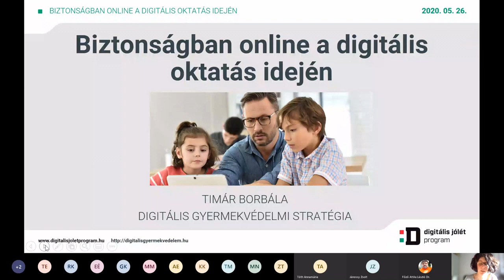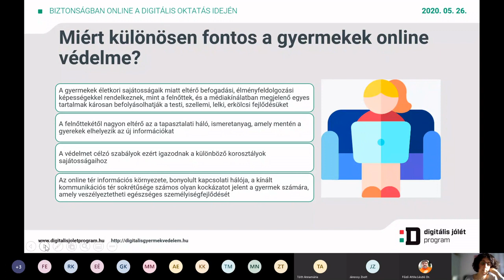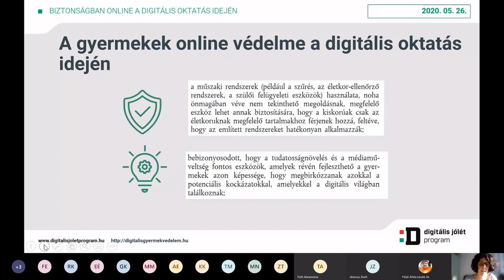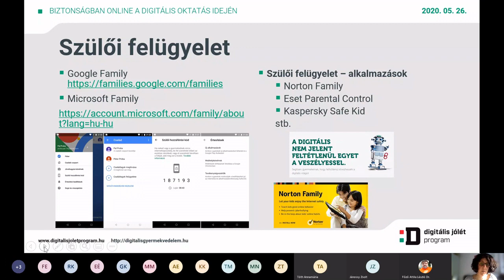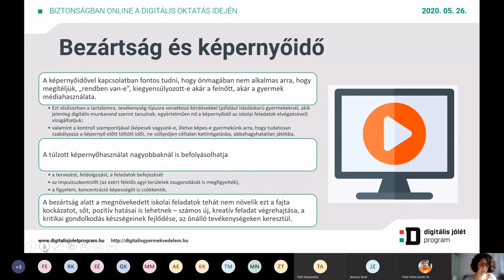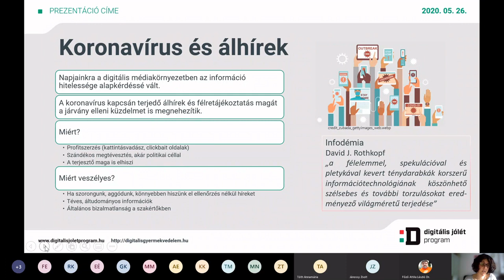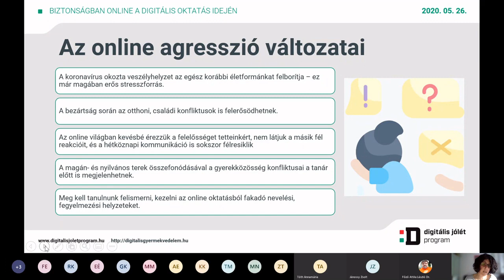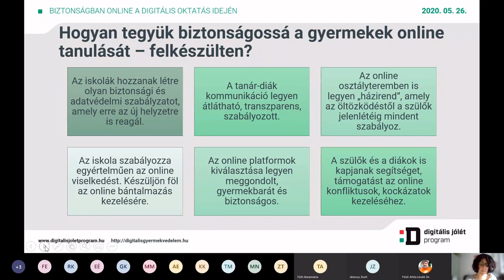Biztonságban online a digitális oktatás idején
Előadó: Timár Borbála (pedagógiai szakértő, szaktanácsadó, Digitális Gyermekvédelmi Stratégia)

A webináriumon a Digitális Gyermekvédelmi Stratégia szakértője a digitális munkarend kapcsán felmerülő a tudatos és biztonságos médiahasználatot érintő legfontosabb kérdéseket járja körül, egyúttal gyakorlatias tanácsokat adva többek között a cyberbullying, az internetfüggőség, a FOMO jelenségek megoldására, megelőzésére.